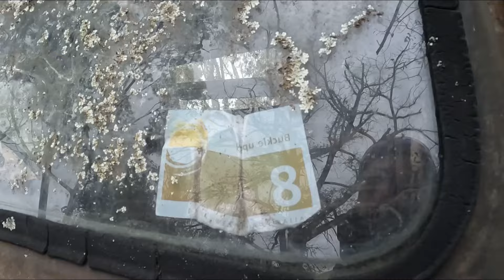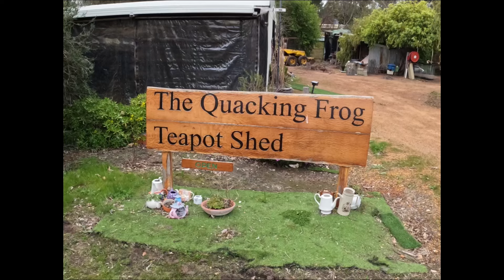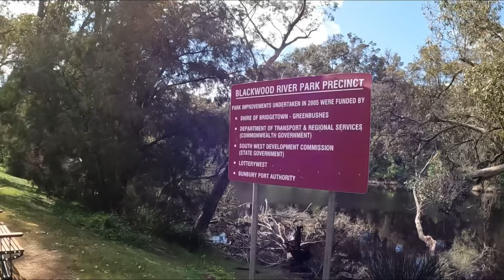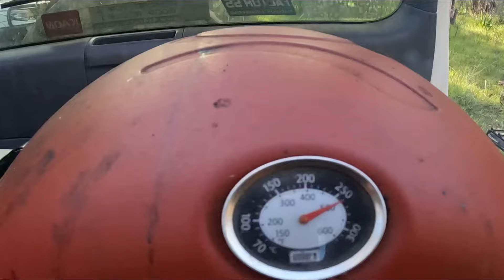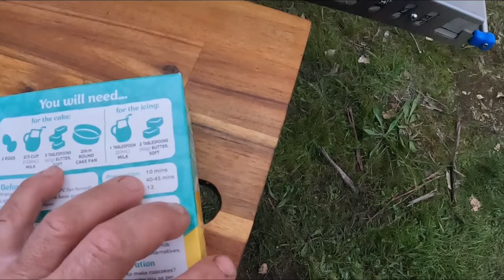Exploring the Blackwood River with All Tracks 4wd Club, Sept 2024